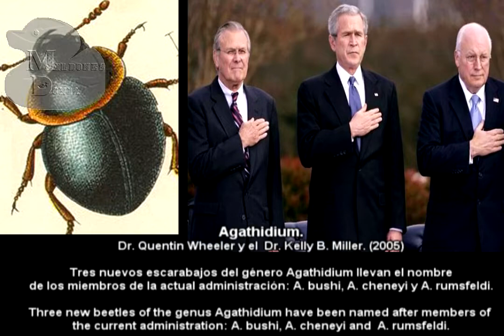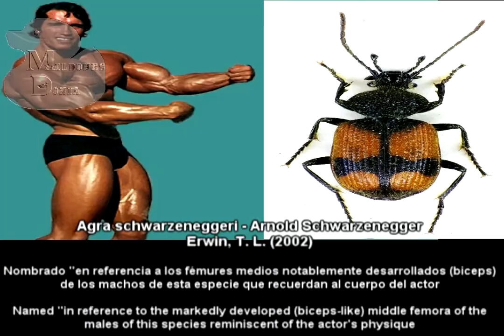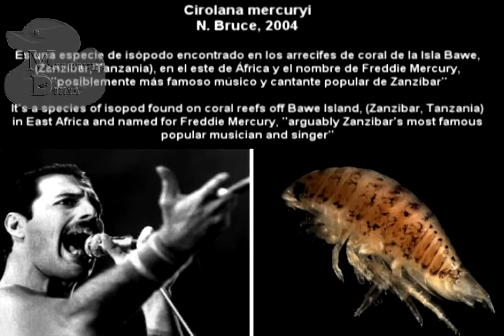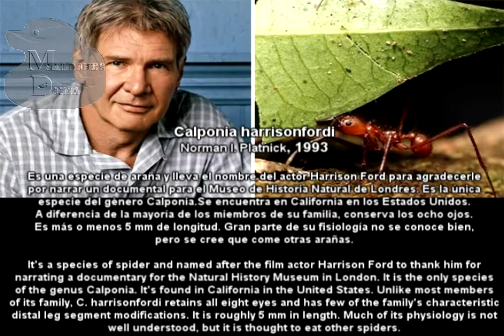Especies Científicas a partir de nombres de famosos